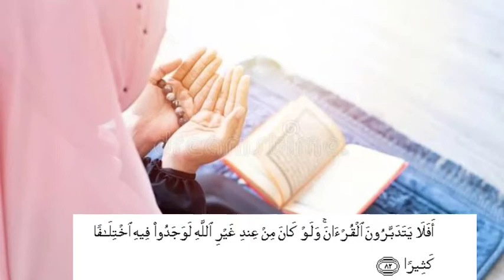afala yatadabbarun al quran || quran reciting in beautiful voice || best dua to solve all problems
beautiful verses from Quran.quran tilawat.afala yatadabbarun al quran status.afala yatadabbarun al quran.